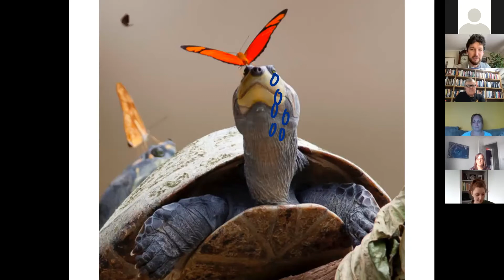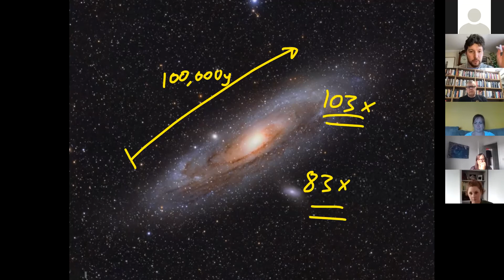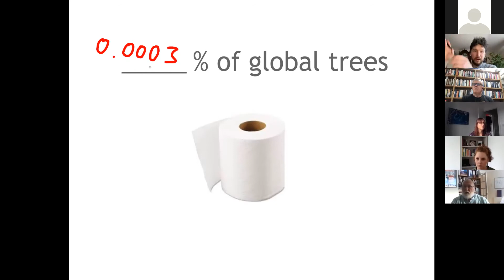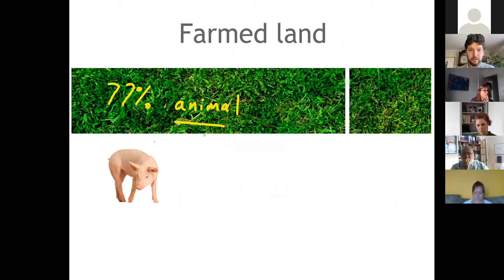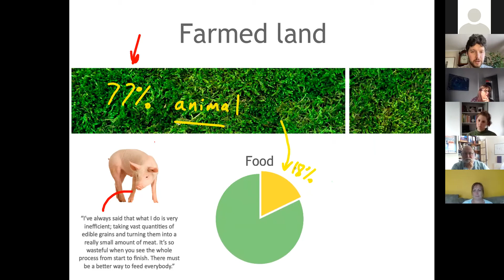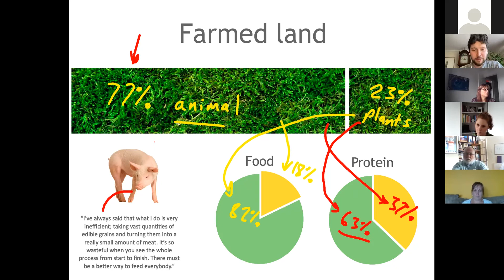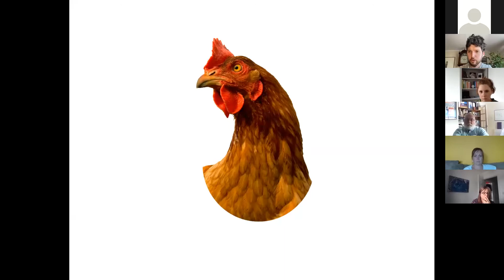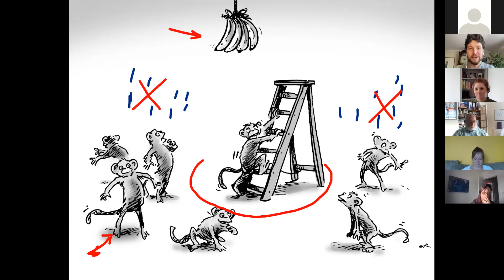Matthew Shribman, Co-Founder, AimHi on Breaking down the echo chamber.